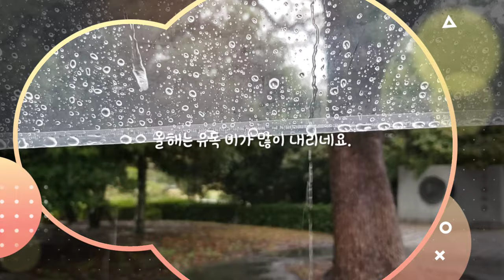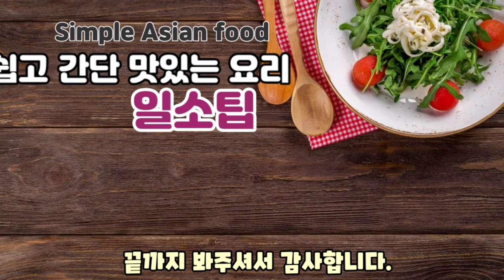더위를 날려줄 수박 몬스터 & 수박 샤베트~ 수박 자르기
수박 샤베트는 수박 갈아만든 원액 100% 에
(기호에 따라 설탕 첨가)
수박씨 대신에 초코칩을 넣어 만들었어요.
젤라틴을 넣어 꽝꽝 얼지않고
샤베트느낌으로 사르르 녹아 맛있어요.

수박이 남았거나 하실때
만들어두시면 두고두고 맛있게 먹을수 있는
천연 아이스~
꼭 한번 만들어보세요.

다음에도 쉽고 맛있는 요리로 찾아뵙겠습니다.
감사합니다.